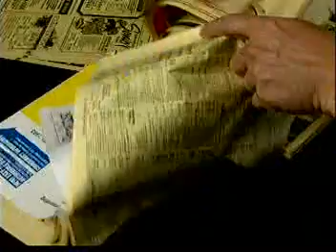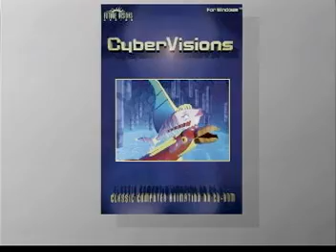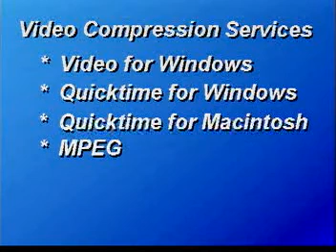Diamond Edge 3d TRIDIGIT demo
Demo videos sent to me by an engineer who indicated they were shipped with NV1 powered Diamond Edge 3d multimedia board. (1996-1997)

Robert Backstrand writes:

A collection siggraph convention animation entries stretching from about 1984 to the early 90's. Most of these pieces were developed to showcase some inovation in 3D animation. The notable developments being displayed are motion scripting, texture maps, reflectance mapping and perhaps even ray tracing but I'd have to look a little more closley. Diamond Edge had nothing to do with these other than perhaps packaging them with their product.